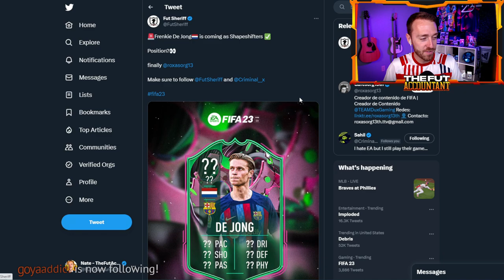EA is CRAZY for THIS!